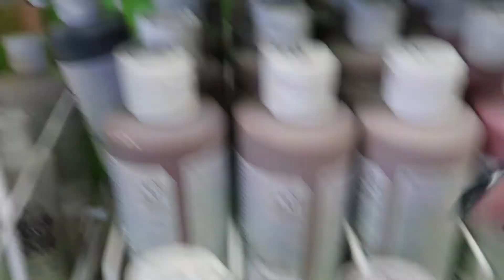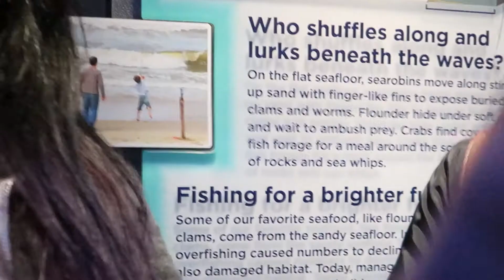I Met My Internet Best Friend IRL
I finally got to me MCG!